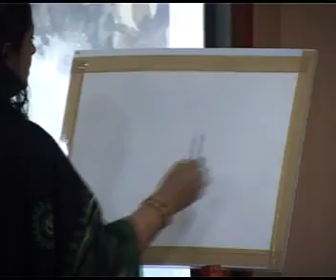Live Watercolour painting demonstration by Chitra Vaidya at Jnana Prabodhini Prashala, Pune